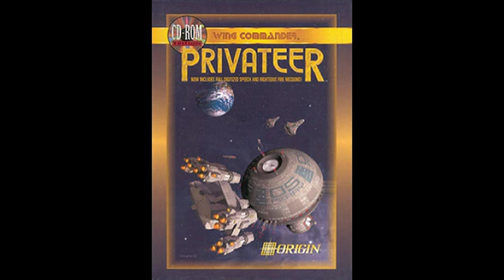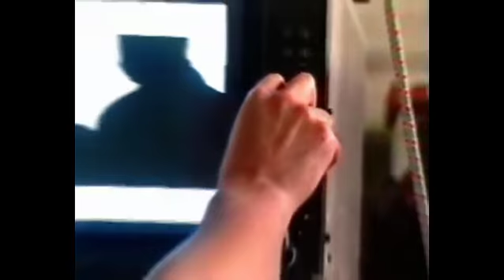A Look at the Background of Wing Commander III